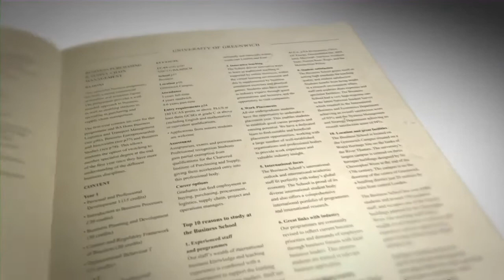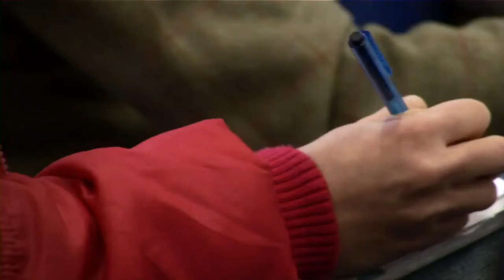Business Management at the University of Greenwich UK